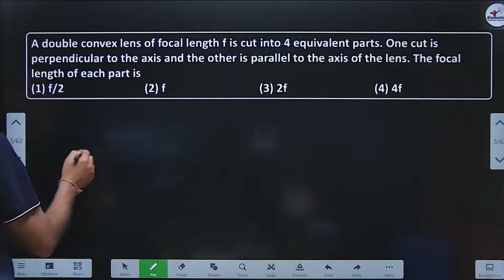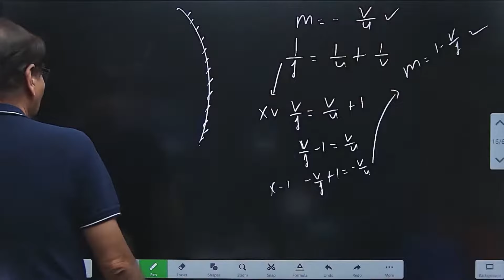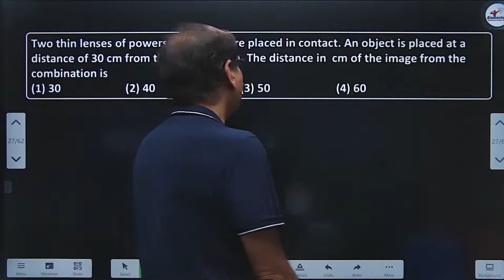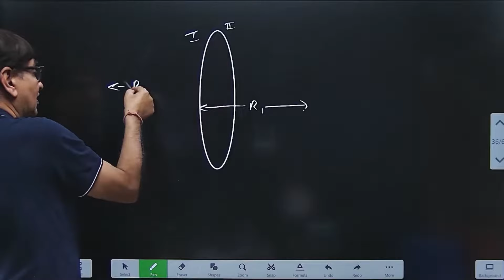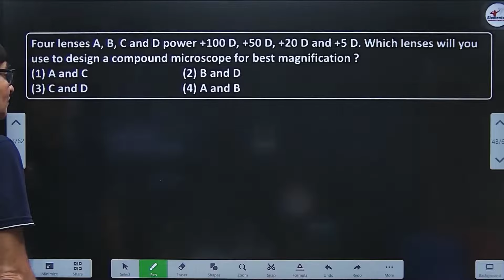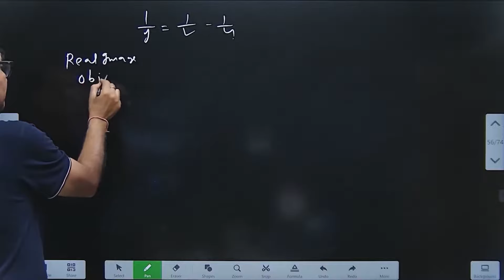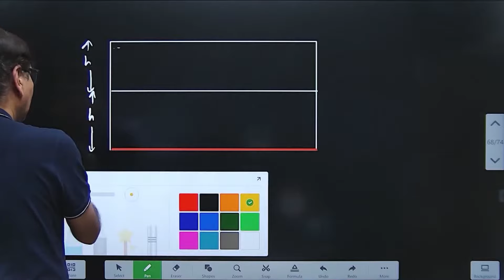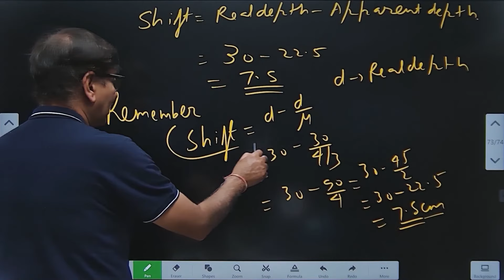Recap of Ray Optics L-2 l important MCQs l Amit Shukla Sir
Extensive 4 months commando training for NEET 2024

🔥RRR batch For NEET 2024
Exclusive batch for Repeaters
(Repeaters Rapid Revision Batch)

👉An exclusively 100% NCERT focused batch, designed to provide comprehensive coverage of all chapters from the new NCERT curriculum📖.

👉Daily PCB classes (Monday to Friday) ~ 60 minutes each.

🔥 As a special offer, students who enroll between October 16th to October 31st 🗓️ and make a full payment will gain free access to our Crash Course, valued at Rs 2950 Rupee.

👉Every Saturday, we offer an online All India Test to gauge your progress and readiness for the upcoming exams.

👉We offer installment plans for the course fee. The total course fee is 4000 INR + GST (18%) + 2% Convenience fee applicable . You can pay it in four equal instalments.

👉The course is scheduled to run from November 1st ,2023 to February 29th, 2024

1. Biomentors online films (Educational movies)

✅Biology
1. Basics of Biology -
2. The living world -
3. Cell the unit of life -
4. Reproduction in organisms -
5. Human Reproduction
6. Reproductive health
7. Human Health & diseases
8. Cell Cycle & Cell Division
9. Biomolecules
10. Molecular basis of inheritance

✅Chemistry
1. Structure of Atom -
2. Solutions
3. Chemistry Classification of Elements and Periodicity in Properties
4. Redox Reactions
5. Surface chemistry
6. Electrochemistry
7. Chemical Bonding
8. Chemical Kinetics
9. General Organic Chemistry
10. Hydrocarbons

✅Physics
1. Basic mathematics for Physics
2. Dual nature of radiation and matter
3. Atoms
4. Units and Measurements
5. Nuclei
6. Scalars and Vectors
7. Semiconductor Electronics
8. Motion in a straight line
9. Motion in a Plane
10. Current Electricity
11. Work Power Energy
12. Electric Charges and Fields

👇Our Popular mobile applications: (Available at google play store)👇
1. Biomentors online - For NEET aspirants
2. Next medico - For MBBS undergoing students
3. McMedico - For educators
4. Doctor Probe - For online medical consultation